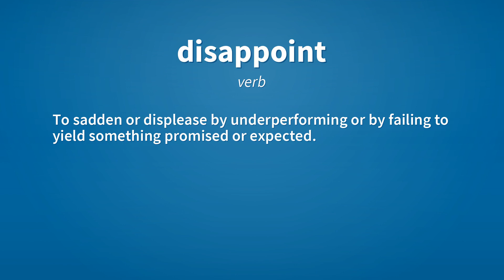Disappoint | Meaning of disappoint 📖 📖 📖 📖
See here, the meanings of the word disappoint, as video and text.

disappoint (verb)
    To sadden or displease by underperforming or by failing to yield something promised or expected.
        His lack of respect disappointed her.
        I am disappointed by this year's revenue.

Reference:
    disappoint